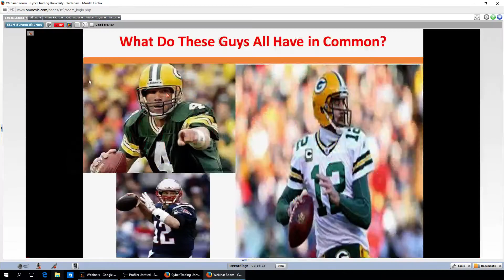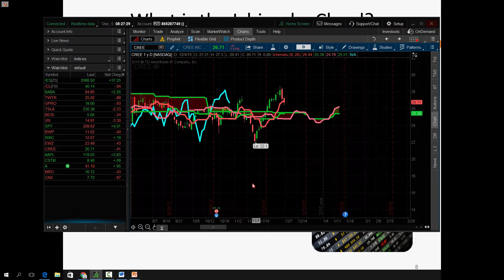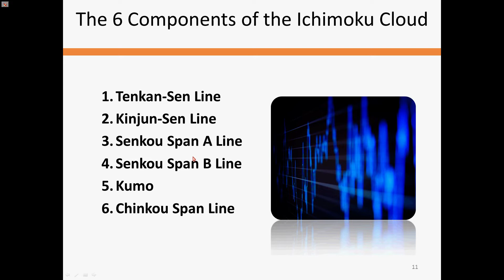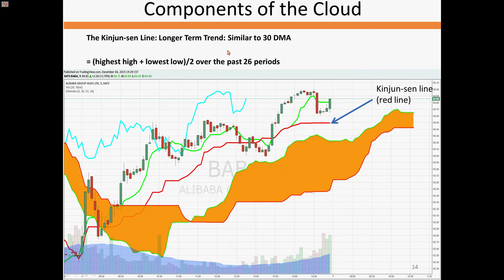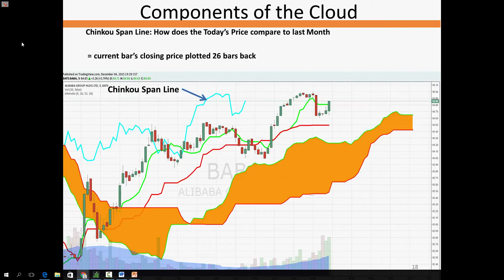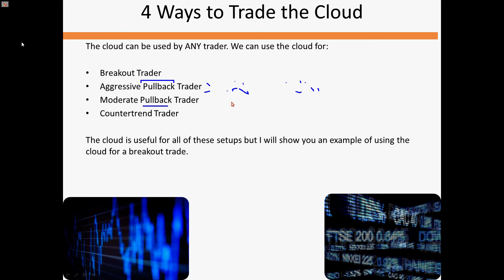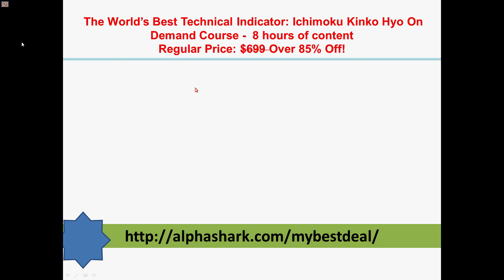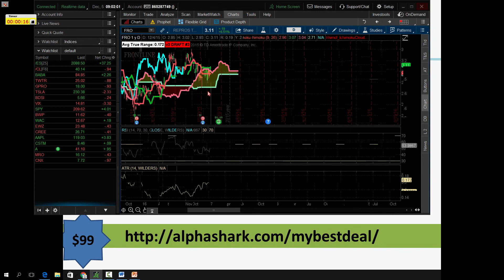Options Trading the Ichimoku Cloud Indicator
AlphaShark Trading's Founder Andrew Keene's presentation on trading with Ichimoku Cloud Indicator. Risk Disclosure: Futures and forex trading contains substantial risk and is not for every investor. An investor could potentially lose all or more than the initial investment. Risk capital is money that can be lost without jeopardizing ones’ financial security or life style. Only risk capital should be used for trading and only those with sufficient risk capital should consider trading. Past performance is not necessarily indicative of future results.